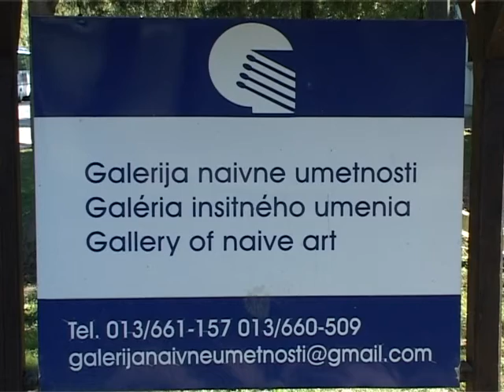Kovacica, Martin Hrcan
Kovacica, Martin Hrcan sekretar MZ Kovačica, o drugom danu proslave Kovačički oktobar 2011